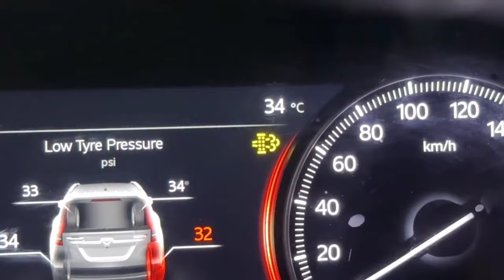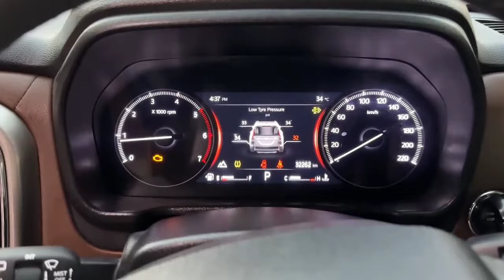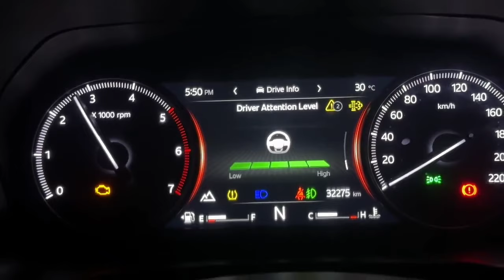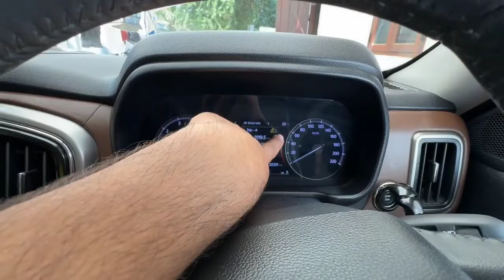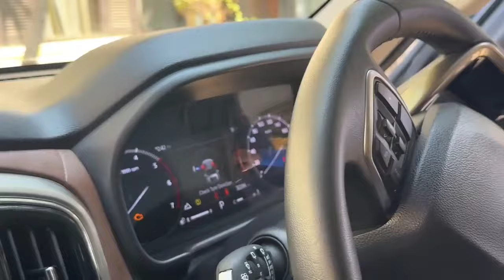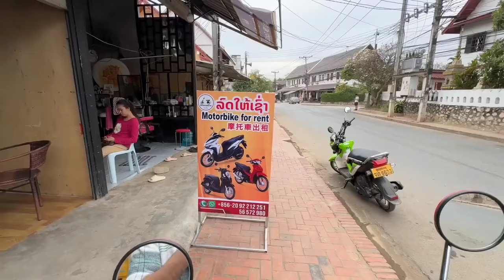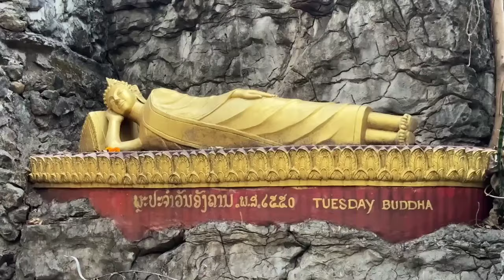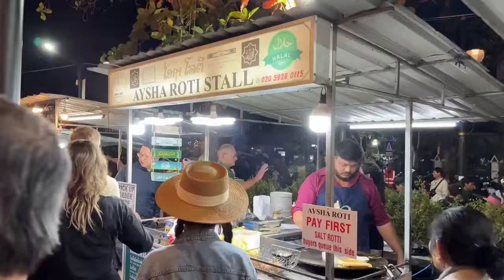India Lejana Padega Laos Mein Scorpio -N Kharab 😭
Original account: @IndianBackpacker